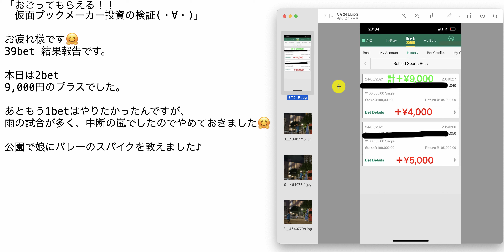【検証】第1318回目：ブックメーカー投資で1日9,000円ゲット！